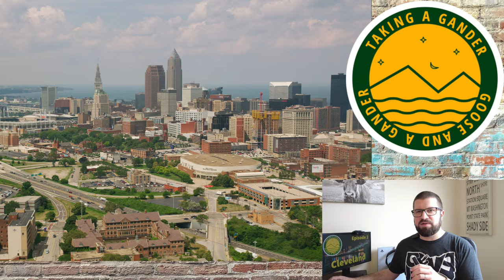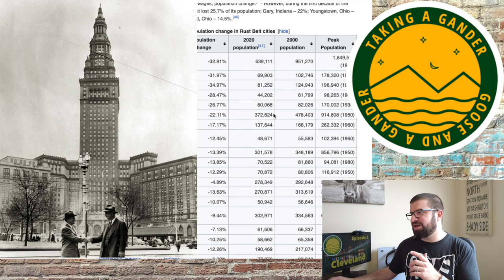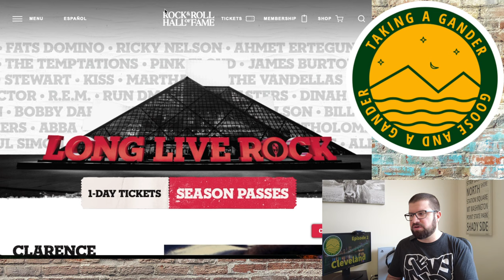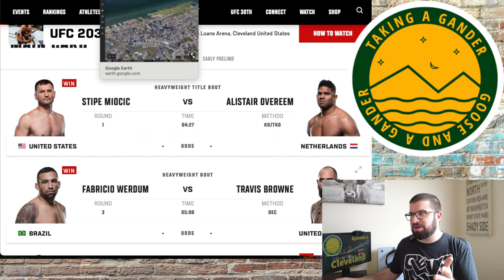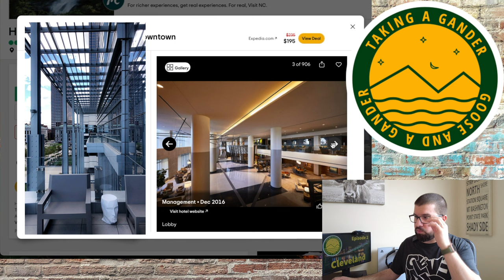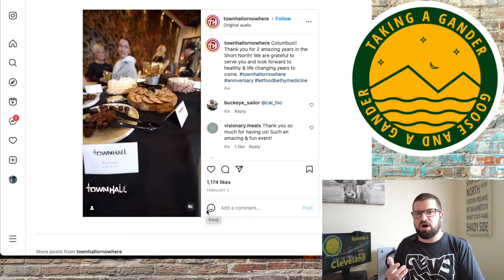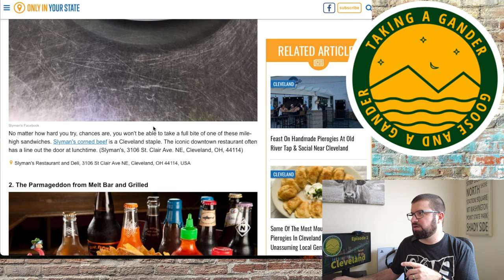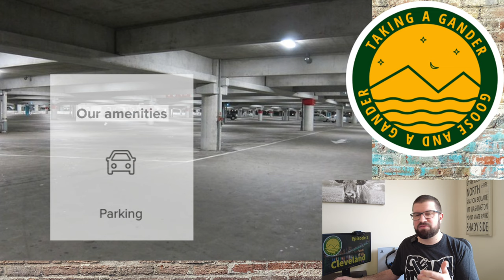Taking a Gander: Ep.2 Cleveland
In episode 2 we Take a Gander at Cleveland, Ohio. Cleveland sits right in the middle of America's Rust Belt and played a very important role in the Industrial Revolution. Today, like much of the other cities in the Rust Belt, it's losing residents and struggling with a poor economic situation. Do those things necessarily mean it's not worth visiting? Come join me and let's find out!

0:00 Intro
0:26 Why I picked Cleveland
1:30 About Cleveland
3:26 Why Visit
4:50 What to do
18:09 Tips and Tricks
19:34 Goose Rating